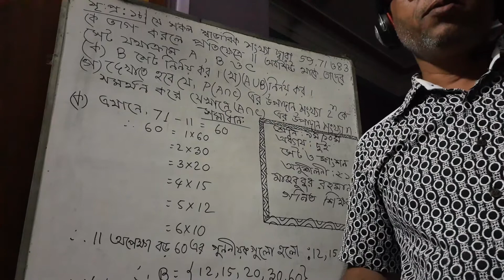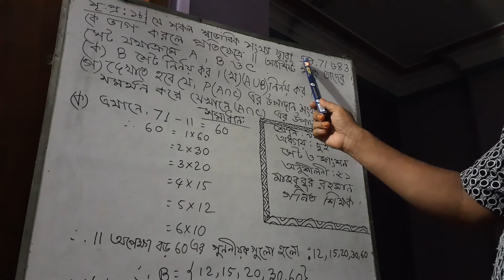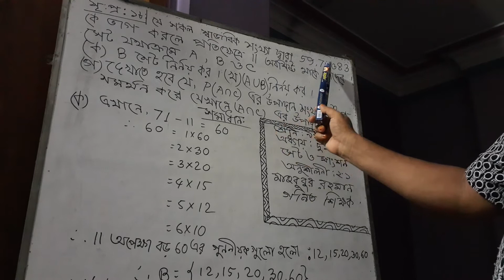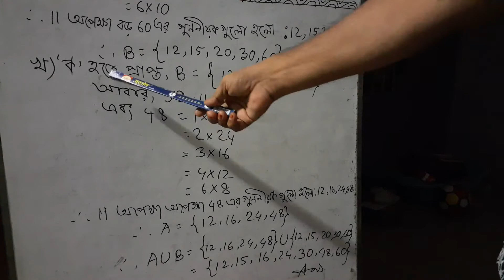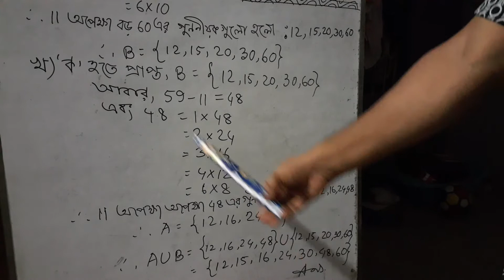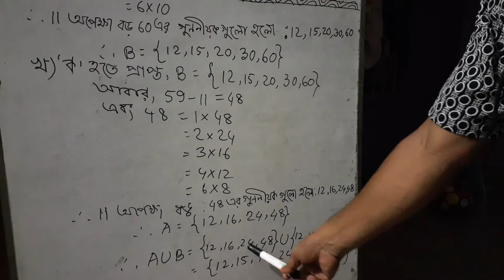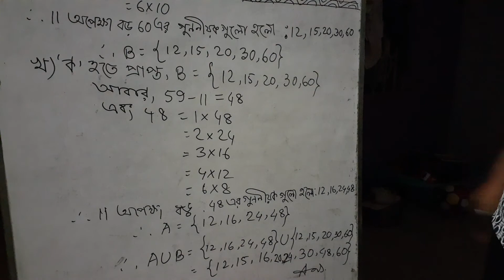বিষয়-গনিত,শ্রনি-৯ম/১০ম,বীজ গনিত,২য় অধ্যায়,অনু-২.১,সেট ও ফাংশন,মাহবুবুর রহমান,গনিত শিক্ষক।